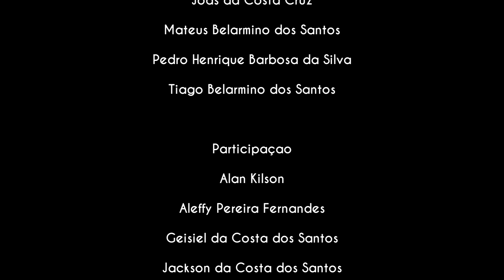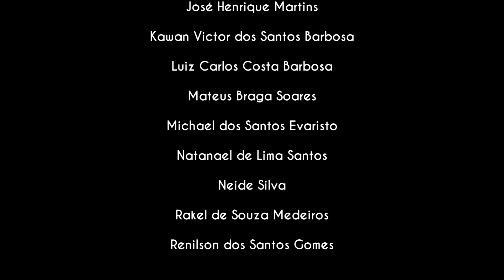SEM TERRINHAS - ASSENTAMENTO OZIEL PEREIRA